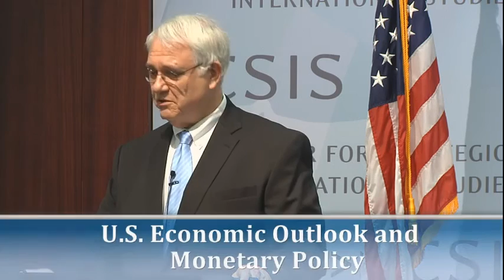U.S. Economic Outlook and Monetary Policy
Featuring:
Governor Lael Brainard
Board of Governors, Federal Reserve System
Introduction by:
Dr. John J. Hamre
President, CEO, and Pritzker Chair, CSIS
Tuesday, June 2, 2015
10:00 - 11:00 A.M.
CSIS | Second Floor Conference Center
1616 Rhode Island Avenue N.W., Washington D.C.
Follow @CSIS
This event is made possible by general support to CSIS. No direct funding contributed to this event.